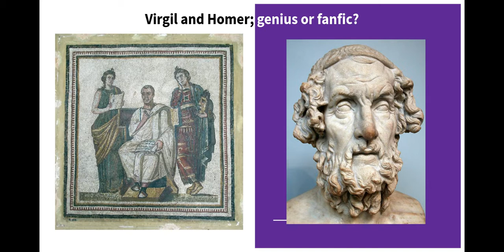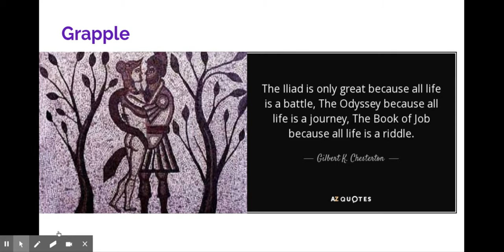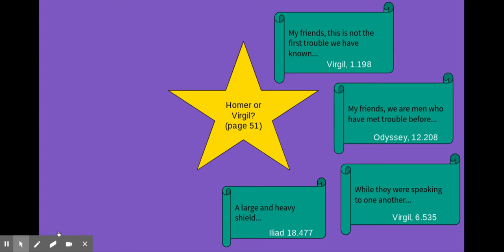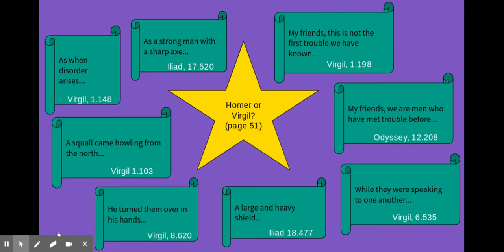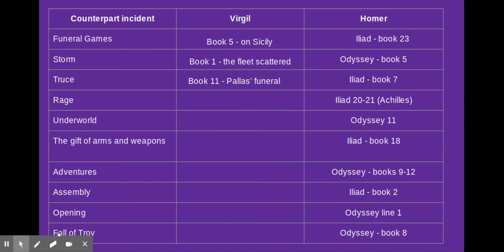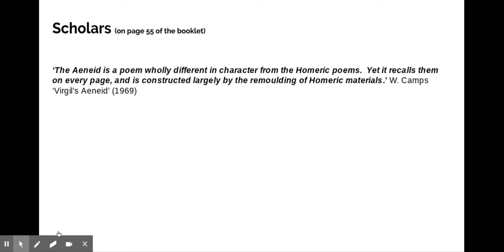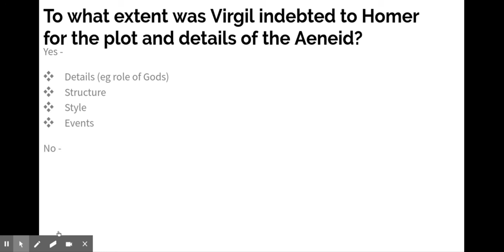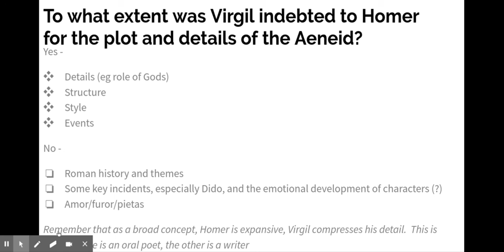Virgil and Homer Google Slides